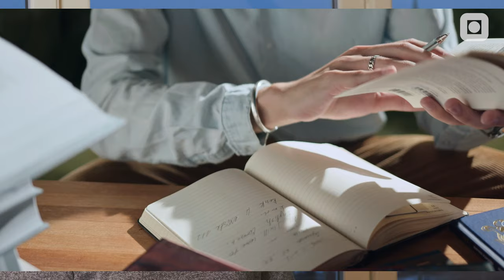Nevroutviklingsforstyrrelser med fordypning om autisme | Videreutdanning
Se hva student Håkon Hevrøy sier om videreutdanningsemnet han har tatt!

Søknadsfrist for våren 2021 er 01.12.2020
OBS! Det blir digitale samlinger våren 2021 uten oppmøte i Trondheim.

Dette emnet skal gi bred innsikt i og en god forståelse av nevroutviklingsforstyrrelser, med hovedfokus på autismespekterforstyrrelser.

Det vil bli gitt en innføring i; årsaker, forekomst, kjennetegn, klassifikasjon, komorbiditet, utviklingsforløp, alvorlighetsgrad av kjernesymptomene og assosierte vansker, samt i utredning og diagnostikk. Emnet gir også kjennskap til tilrettelegging- og behandlingsmuligheter for mennesker med autismespekterforstyrrelser.